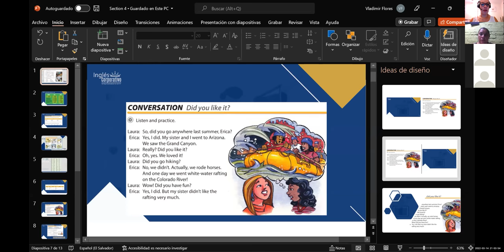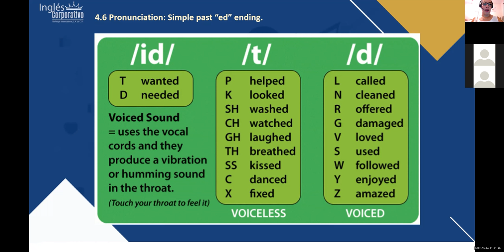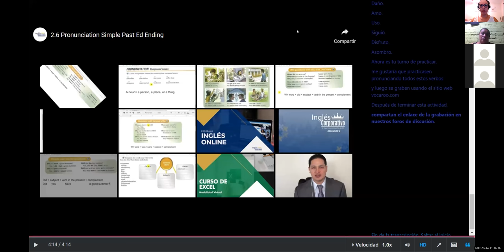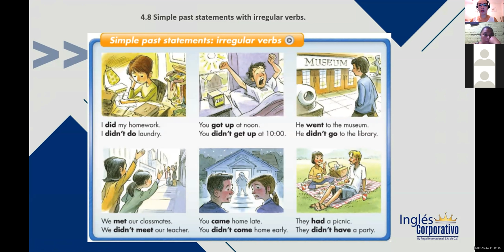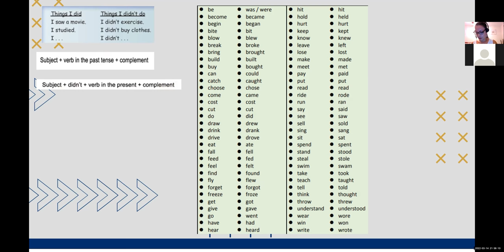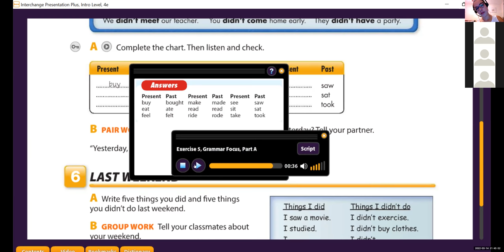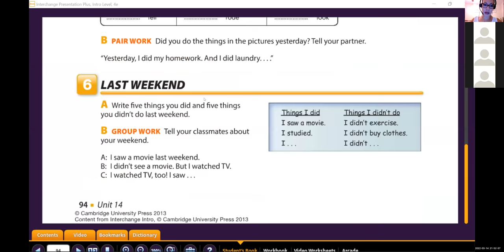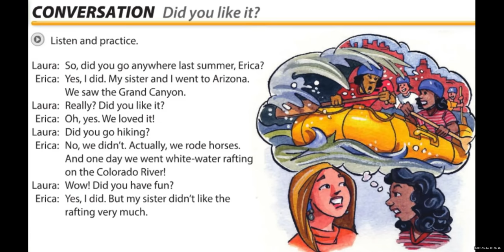Ingles Corporativo- Class 11 Did you have fun?